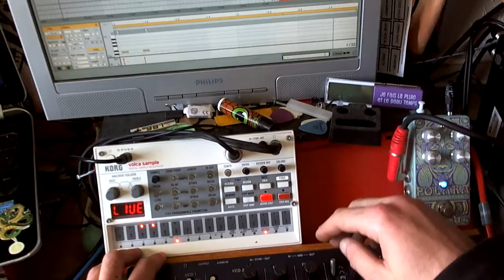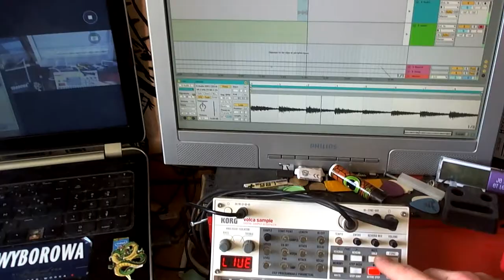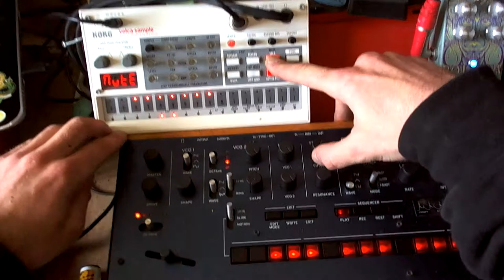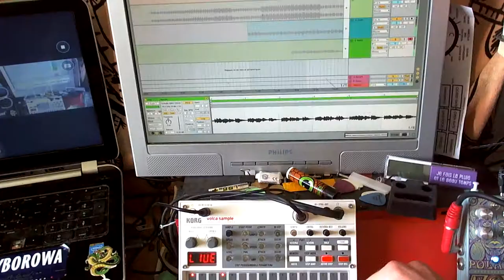Eazy-V - 89th Bell (Live Impro)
Volca Sample & Delayed Monologue (Noisy&patched) + Polara & a few samples of bells on Live with a wild shaky cam again.

CC on this, you can actually use it if you tell me before !